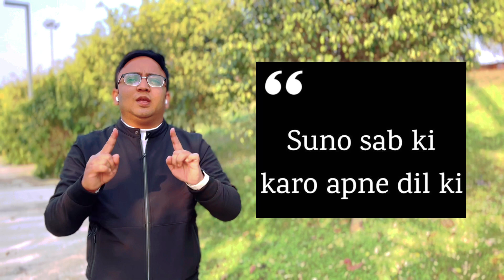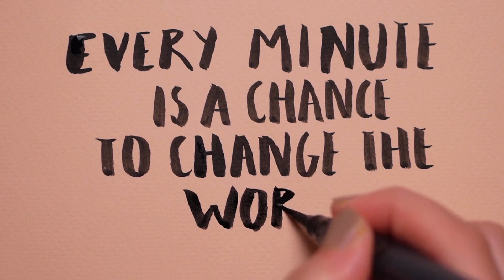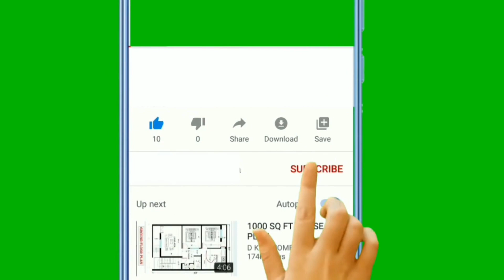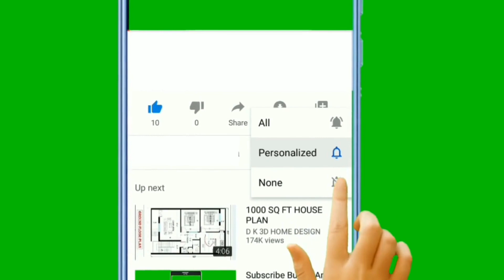My CA JOURNEY | Journey to Become Chartered Accountant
I am Sharing My Journey to Become a Chartered Accountant. How i tackled with the repeat failures. I shared my journey here so that you can learn how to achieve your Goals Targets and Dreams. All the Sleepless Nights i have been through to achieve my Goal of Chartered Accountant . So watch complete video and share your views.